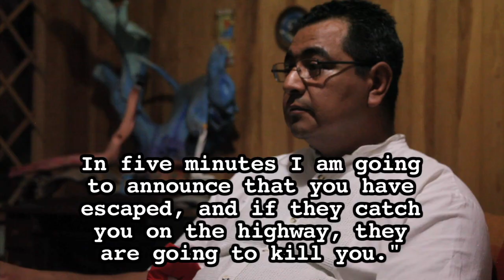Fui Templario por Dos Horas - I Was a Knights Templar for Two Hours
Pedro y su family fueron secuestrados por los Caballeros Templarios dos veces en el mismo día.  Esta es su historia, con todo el lujo de detalle de un película de terror.

Pedro and his family were kidnapped by the Knights Templar cartel twice in the same day.  This is his detailed story, which sound like a horror movie.